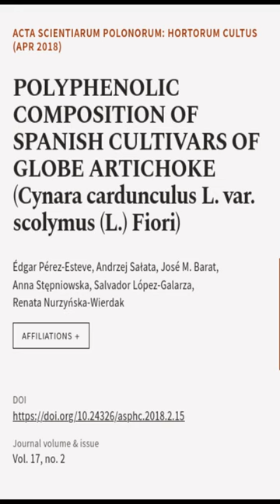POLYPHENOLIC COMPOSITION OF SPANISH CULTIVARS OF GLOBE ARTICHOKE (Cynara cardu... | RTCL.TV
### Keywords ###

### Article Attribution ###
Title: POLYPHENOLIC  COMPOSITION  OF  SPANISH  CULTIVARS  OF  GLOBE  ARTICHOKE (Cynara cardunculus L. var. scolymus (L.) Fiori)
Authors: Édgar Pérez-Esteve, Andrzej Sałata, José M. Barat, Anna Stępniowska, Salvador López-Galarza ,and Renata Nurzyńska-Wierdak
Publisher: University of Life Sciences in Lublin - Publishing House
DOI: 10.24326/asphc.2018.2.15

### Video Timestamps ###
0:00:00 - Summary
0:00:08 - Title
0:00:15 - End